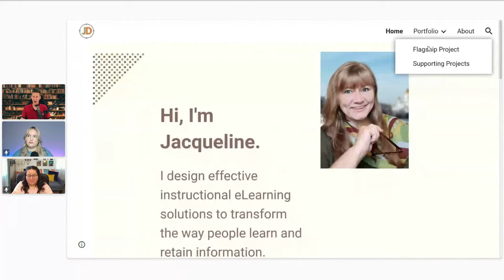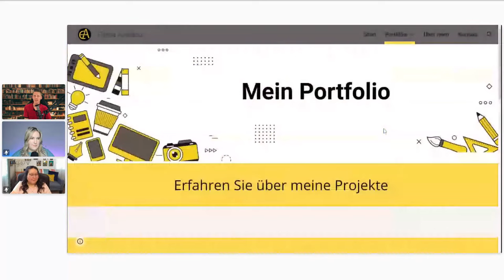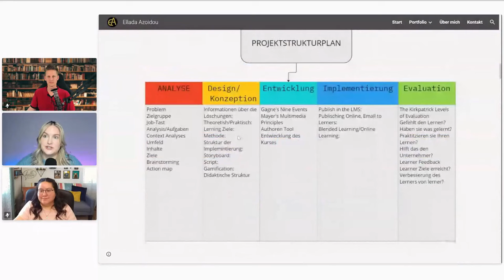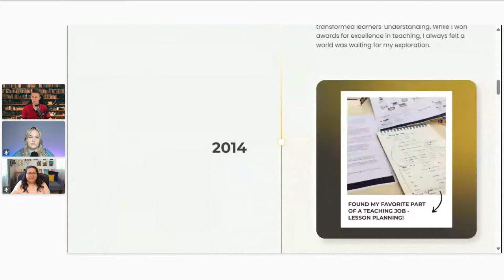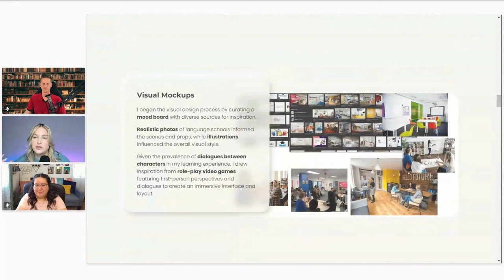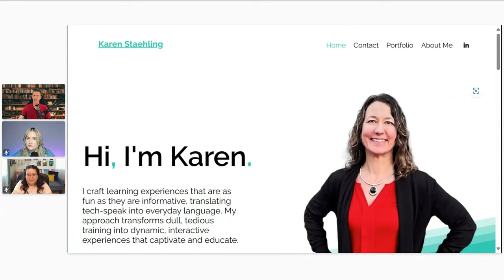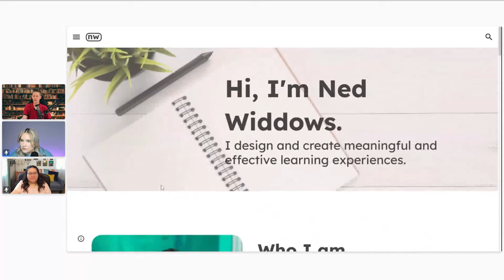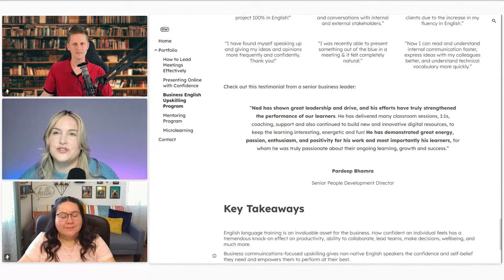LIVE Workshop: eLearning Portfolio Review (See these 5 Examples!)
Looking for more feedback like this for your own instructional design or eLearning portfolio? 👉 Learn more about the ID Bootcamp where our team gives highly personalized feedback on your portfolio and more

In this live portfolio review workshop, our panel of instructional designers review 5 community-submitted portfolios and workshop them in real-time!

This session is aimed at giving you the inspiration and confidence to start showing off your ID skills in a website of your own.

Thanks to all participants for sharing their portfolios with us!

For more examples of high-quality eLearning portfolios, explore the portfolio showcase

***Best Books for Instructional Designers***

0:00 Introduction
7:20 Portfolio 1
13:12 Portfolio 2
23:40 Portfolio 3
37:13 Portfolio 4
44:39 Portfolio 5
51:32 Portfolio Q&A